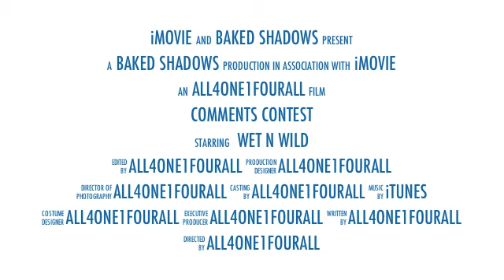Party on the Roof Comments Contest Coming soon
The set actually comes with a free mascara
Details this week
Question will be about Animal testing